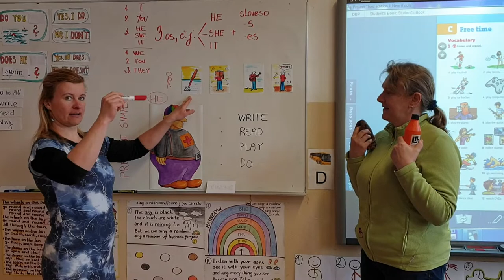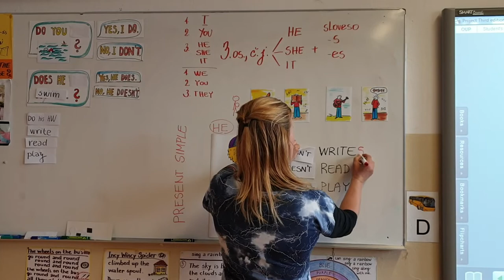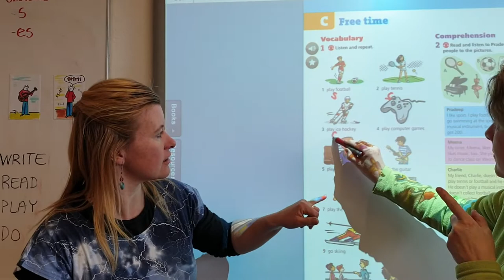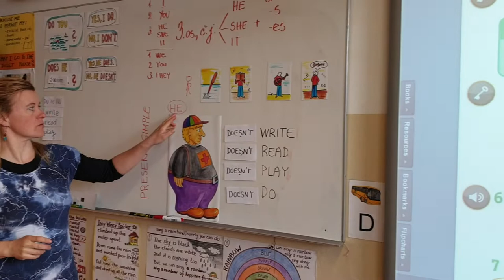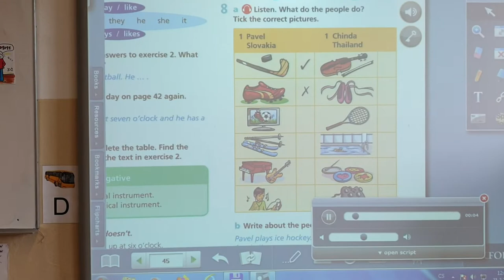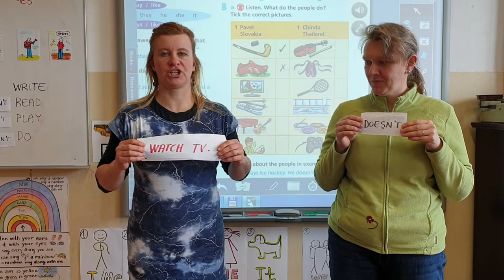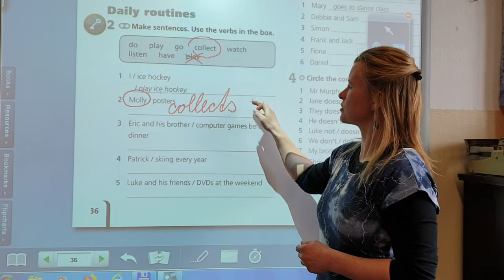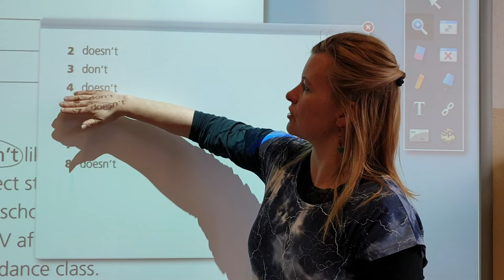Project1- 4.lekce-present simple + - , 3.os.,č.j